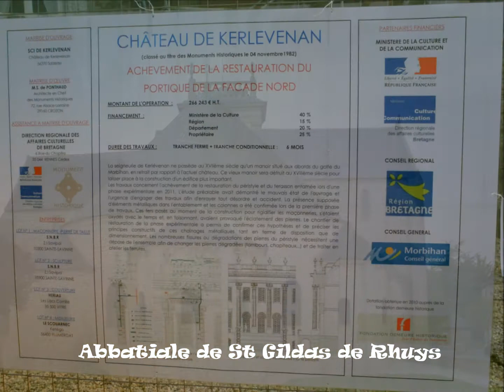Ballade dans la presqu'île de Rhuys septembre 2012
Presqu'île de Rhuys en septembre 2012